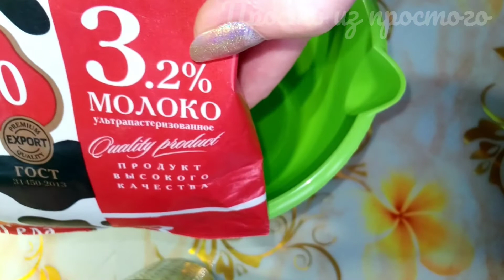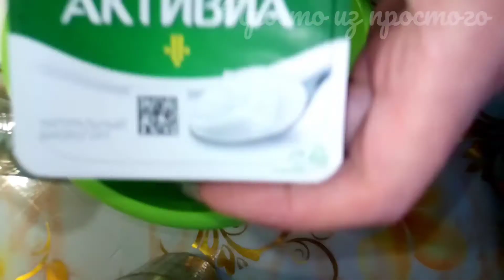Домашний натуральный йогурт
Домашний натуральный йогурт, вкусный и полезный.
На 1л.200мл. молока беру 1 баночку   йогурта Активиа. Готовлю в йогуртнице или можно в термосе с широким горлом на ночь, но предварительно нагреть молоко до 45°